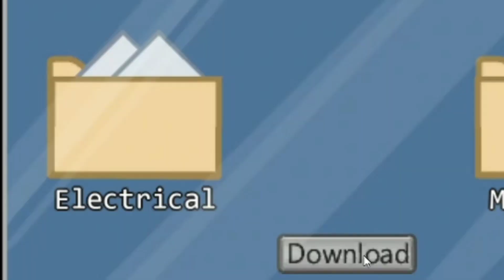Among Us Funny Moments #8 Hindi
This was episode 8 of Among Us Funny and 200IQ Moments in Hindi.

💻  ★HP Laptop specs below ★ 💻

GPU - AMD Radeon R5 M330 2GB
Processor: Intel i3 6th gen
Internet Speed: Airtel (Sabkuch try karo fir sahi chuno)
Headset: RedGear Cloak RGB
Keyboard: Laptop Keyboard
Mouse: Quantum 100Rs Mouse
Mouse Pad : Newspaper